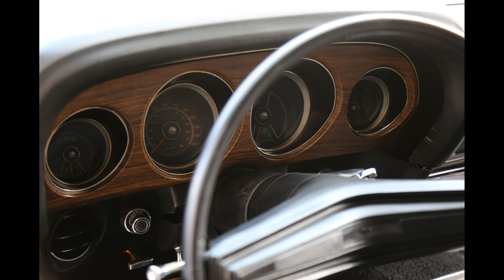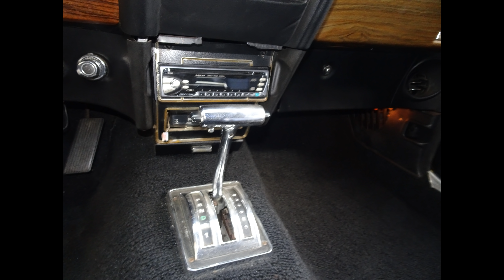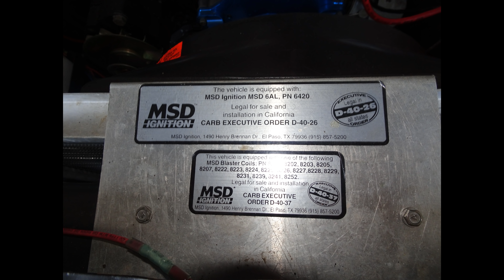SOLD!! 1970 Ford Mustang 302 Boss Tribute Call or Text Tom 6/21/2019